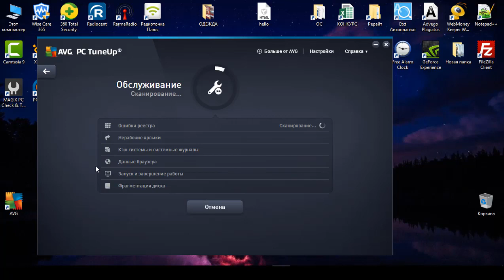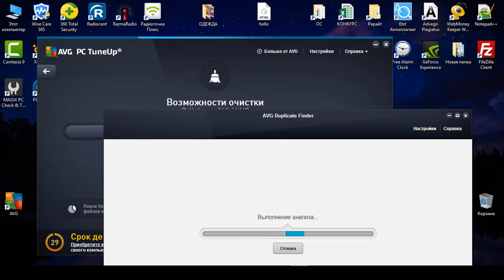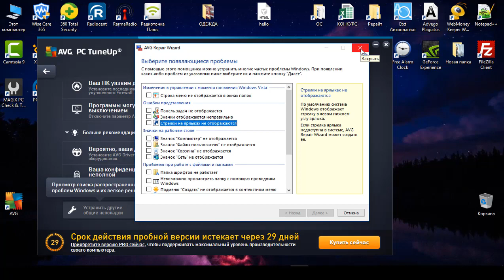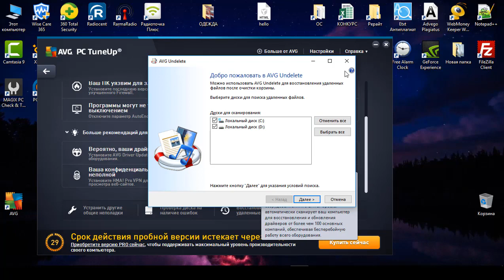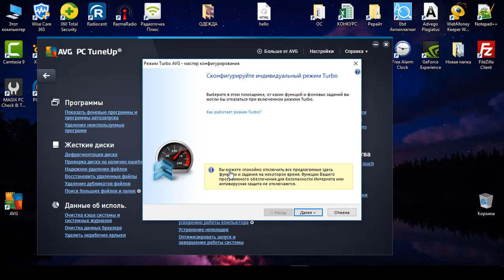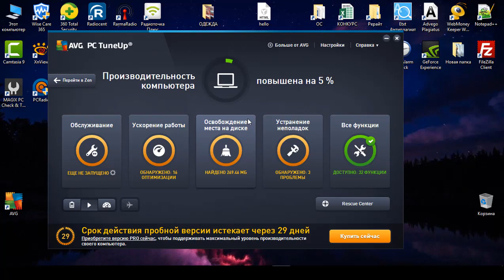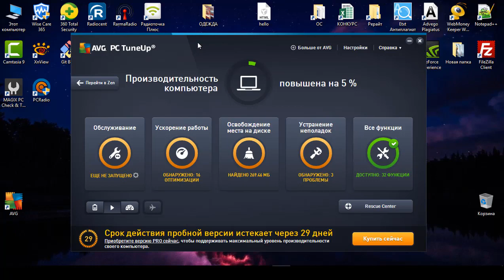AVG PC Tuneup как пользоваться ( AVG PC Tuneup Обзор программы)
AVG PC Tuneup скачать бесплатно на рус

Данный обзор взят с просторов интернета в целях ознокомления пользователей с данной утилитой.
Автор видео Виктор Фельк - IT